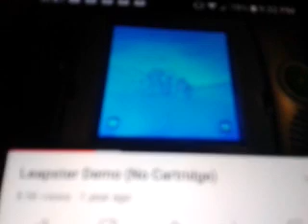August 24, 2019